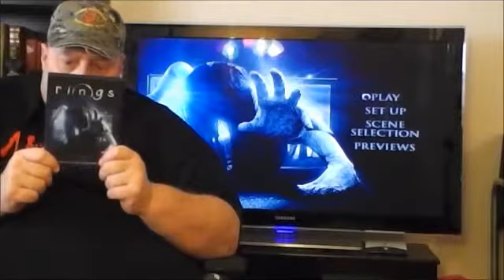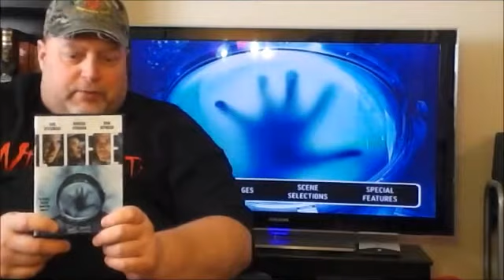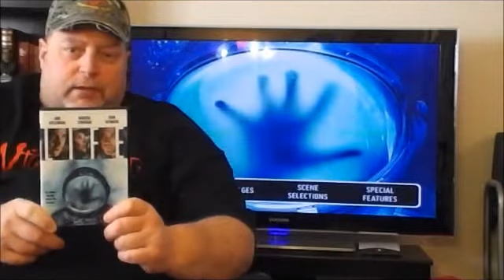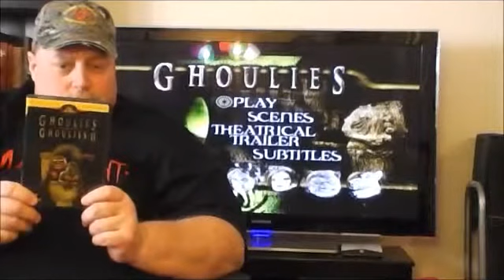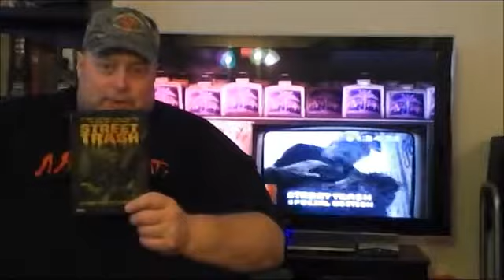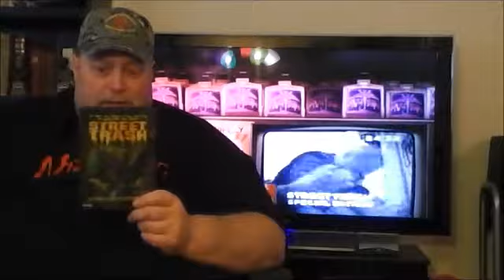NightFrightTalkShow Part 2 DVD Review 2017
NightFrightTalkshow Part 2 DVD Review 4 more movie Reviews to share and I wanted to mention other stuff for "2018 " Please leave a comment below about some concerns that was brought up about YouTube and being a content Creator what's your concerns about this topic and like I say to all my viewers " Stay Creepy."